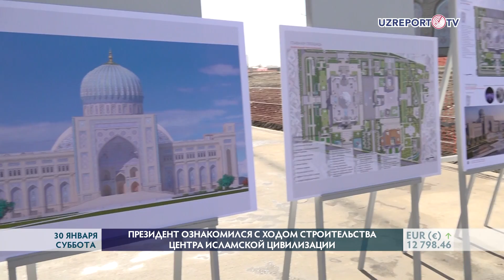Шавкат Мирзиёев ознакомился с ходом строительства Центра исламской цивилизации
"Мы надеемся, что этот центр станет одной из основ третьего Ренессанса. Потому что он будет научным, светским, современным центром", - сказал глава государства.